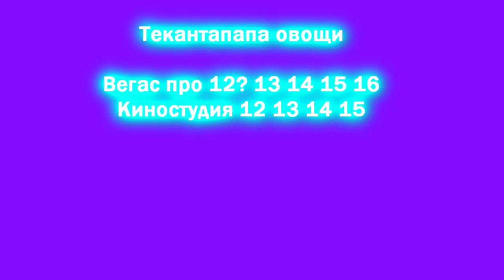YTPMV Avend's BuggPub - Pilot Intro! Butterfly Honeycube Scan